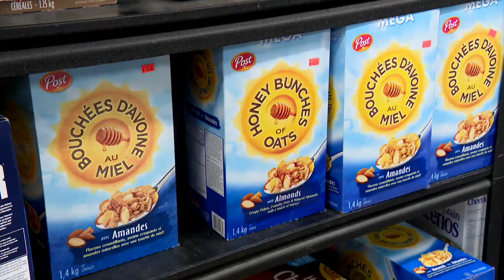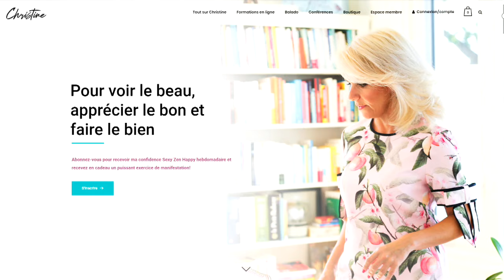Banques alimentaires: la demande est encore très forte - reportage